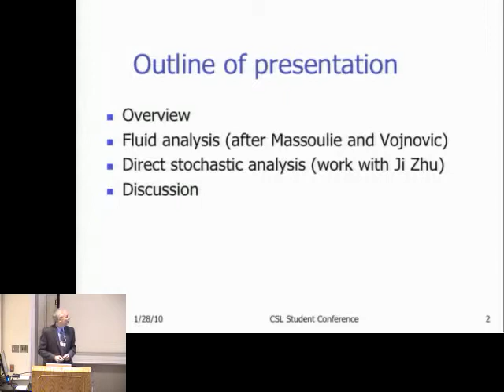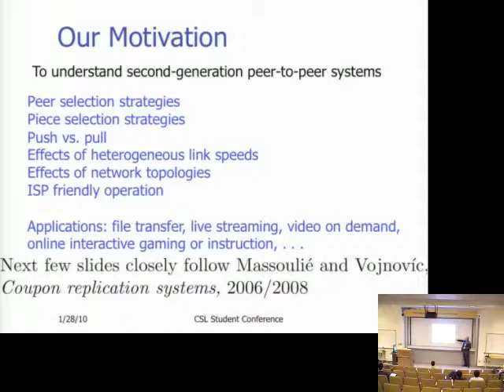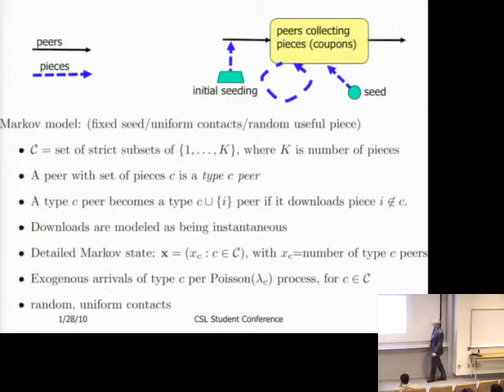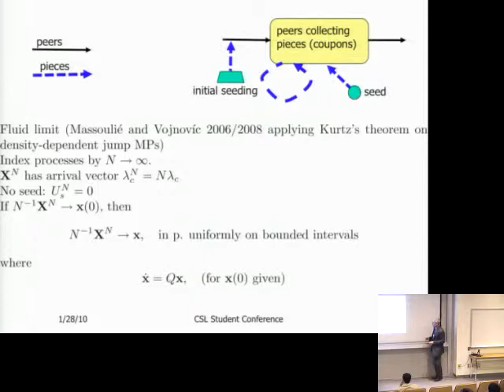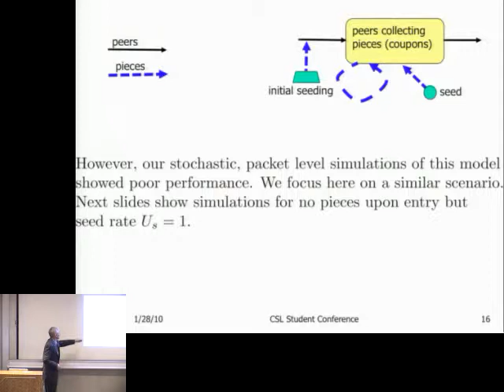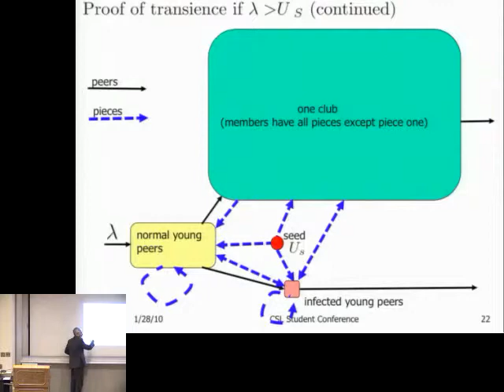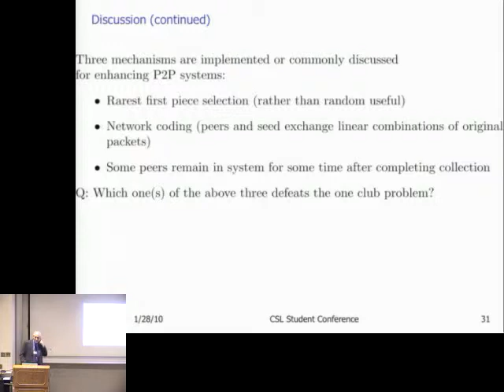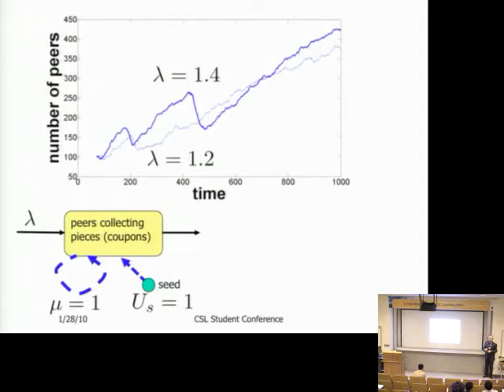CSL Student Conference 2010 - Hajek